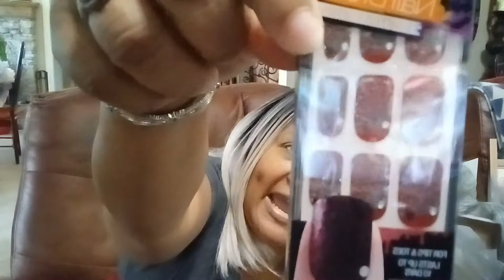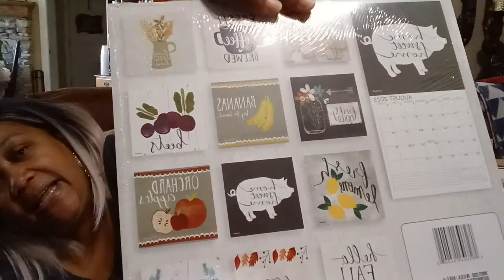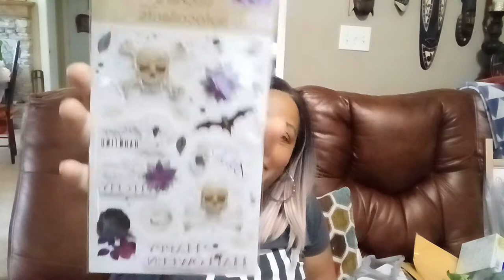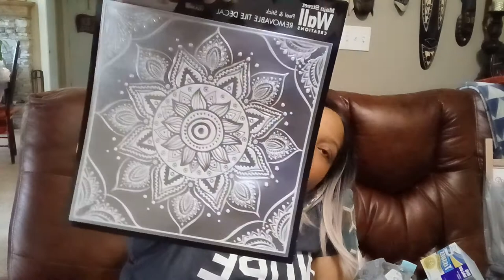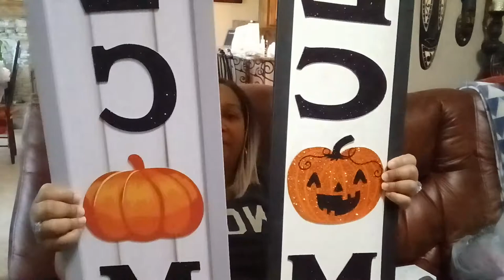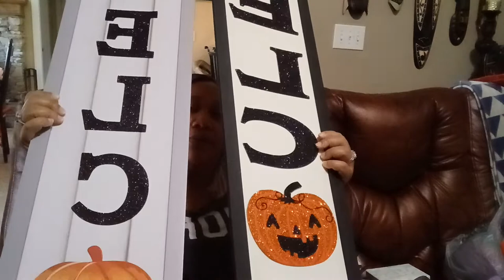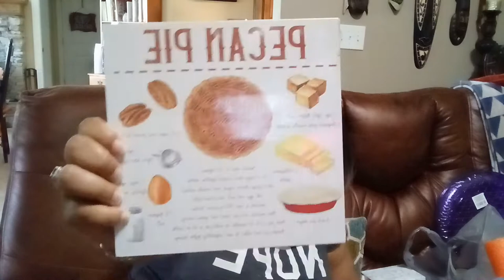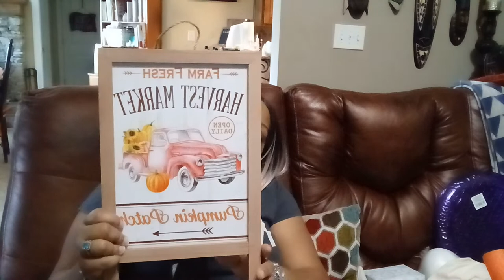Massive Dollar Tree Haul 🌳 Fall and Halloween Items 🍂🍁🎃👻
Hi, 👋  So I went out looking for Fall and Halloween Items and found a whole lot more! So, grab a snack and see what I got from good old Dollar Tree! 😁🌳